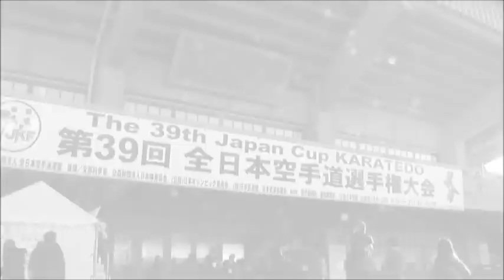松久功vs荒賀龍太郎！第39回全日本空手道選手権大会 個人戦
空手道頂上決戦！
松久功vs荒賀龍太郎！
第39回全日本空手道選手権大会 個人戦 DVD